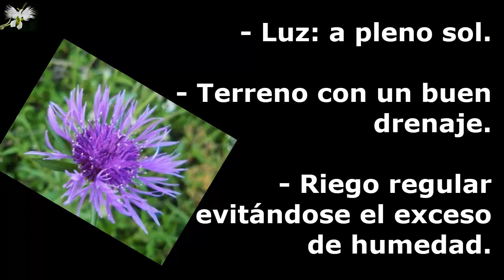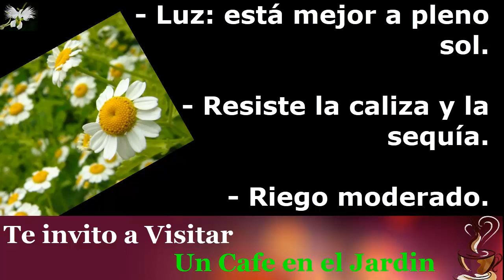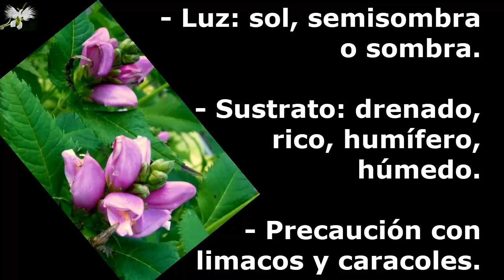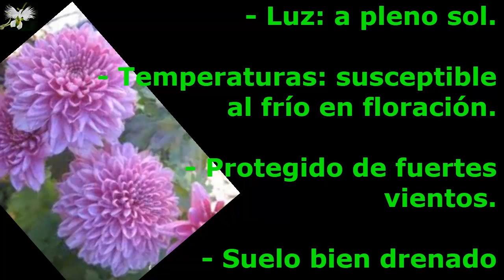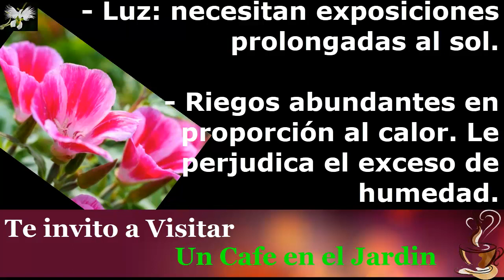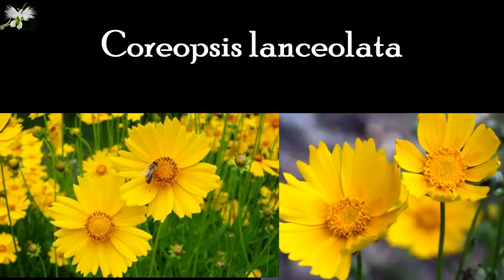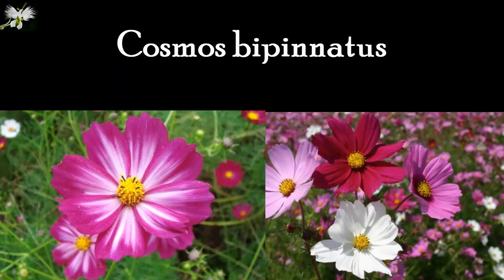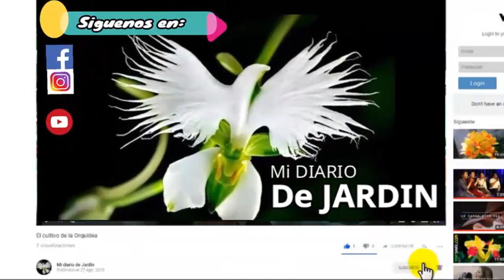Top 19 Plantas Perennes- Mi Diario de Jardin